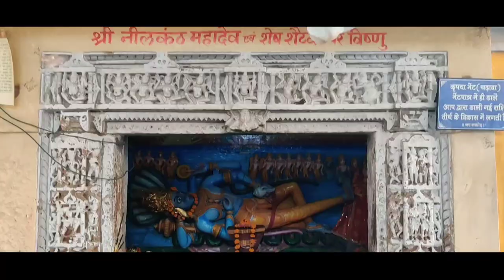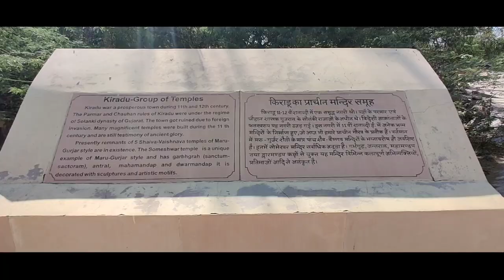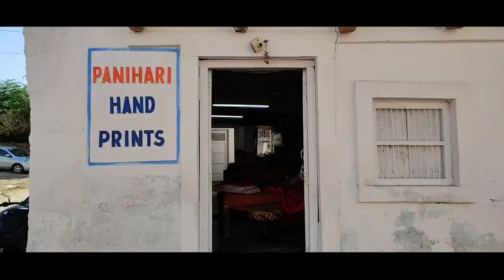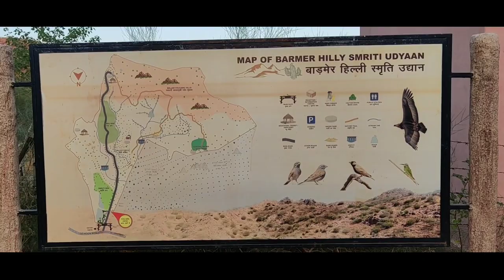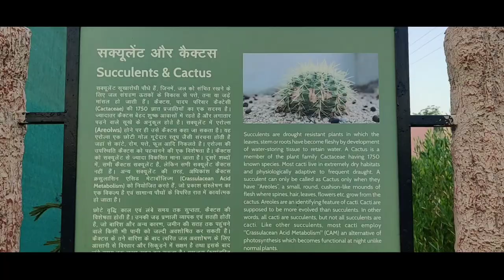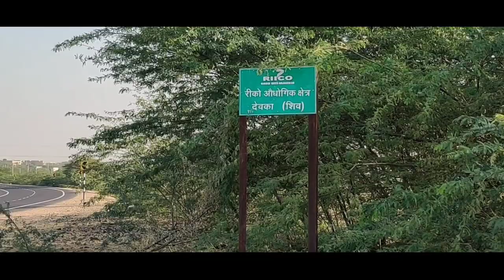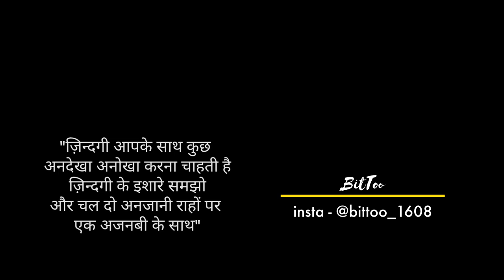BitToo | बाड़मेर राजस्थान | Barmer Rajasthan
Places to Visit  (घूमने लायक स्थान):-
Jogmaya Mandir
Mahabar Sand Dunes
Kiradu Temples
Nakoda Jain Temples
Khed Ranchhodrai Mandir
Ramderiya Undoo Kashmir
Devka Sun Temple

Best Weather to Visit (घूमने आने का अच्छा समय):-
Winters : November to February

Local Language(स्थानीय भाषा):-
Marwadi

Famous Local Food (प्रसिद्ध स्थानीय भोज्य):-
कढ़ी - बाजरा रोटी

Local Music (स्थानीय गीत - संगीत):-
मांगणियार लोक गायन कला

Local Dance (स्थानीय नृत्य - लोकनृत्य):-
गैर नृत्य

Local Dress (स्थानीय पहनावा):-
साफा धोती कुर्ता

Local Work (स्थानीय व्यवसाय):-
जिप्सम, तेल व खनिज

Flora & Fauna  (स्थानीय पादप और जीव प्रजातियां):-
Flora: ronj, palm trees, ber, dhok.

Mammals: desert fox, Bengal fox, desert cat, wolf, hedgehog, chinkara.

Reptiles: spiny-tailed lizard, monitor lizard, saw-scaled viper, Russell's viper, common krait.

Avifauna: sandgrouse, Indian bustard, partridges, bee-eaters, larks and shrikes are year-round residents, while demoiselle crane and houbara bustard arrive in winter. Raptors include tawny and steppe eagles, long-legged and honey buzzards, and falcons.[2]

Other Uniqueness and Do's (अन्य विशेषताएं):-

*अगर कोई बात मुझसे छूट/भूल गई हो तो कृपया कॉमेंट करके इस वीडियो  की जानकारी में वृद्धि जरूर करें।
*If something I missed/mistaked then please comment.

Date of Shoot : 1Nov-9Nov 2020

TimeCodes -
00:00 - Intro
00:22 - Nakoda Jain Temple Balotra
00:30 - Khed Ranchhodrai Temple
01:24 - Greenman Cyclist Narpat Singh Ji
04:39 - Jogmaya Mandir
04:50 - Mahabar Sand Dunes
06:17 - Siddheshwar Mahadev Mandir
06:39 - Kiradu
10:44 - Ajrakh Prints
11:38 - Barmer Hilly Garden
13:10 - Cycling Starts Barmer to Jaisalmer 157km
14:29 - MidStay Gunga Village
15:52 - Devka Sun Temple

I am trying to Travel India District Wise on my Cycle.

New Rising Creator So If You Liked The Video Then

BitToo (Priyadarshan Meghwal)
Bittu - Priyadarshan
Cycle Traveller
Backpacker

My Gears :-
Mobile Tripod

Camera Oneplus7t

My Cycle

TravellingForSolutions :
Refuse Plastic
Refuse Coke, Use Juice
Use Cycles
Buy Made in India
Neki Ki Deewar

You can find these things in video:-
Barmer city tour
Barmer jila darshan
Barmer district tour
Barmer video
Barmer vlog
Barmer Documentary
Barmer city
Barmer Cinematic video
Barmer top 5 tourist places
Barmer tourism
Barmer Rajasthan Tour
Barmer tourist places